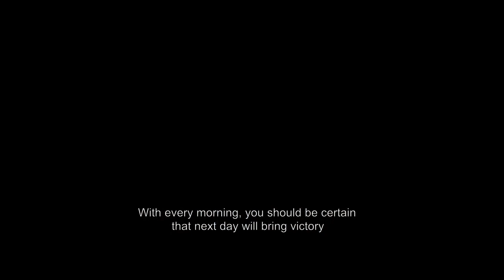Official Trailer | The Passage 2019 | El Mamar إعلان فيلم الممر 2019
After Egyptian Troops defeated in "Six days war 1967" by Israeli army, Egyptian army started his own path toward victory in "1973 war" by such as this operations in a war called "War of attrition".